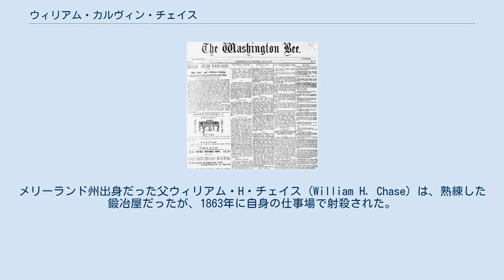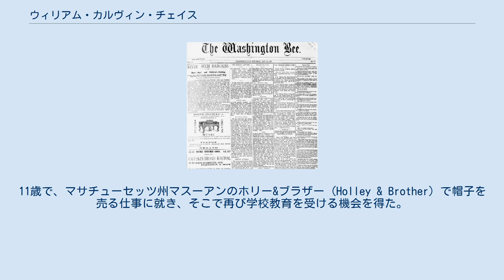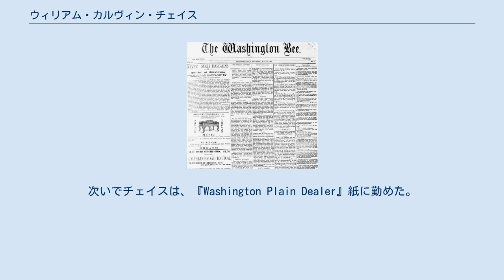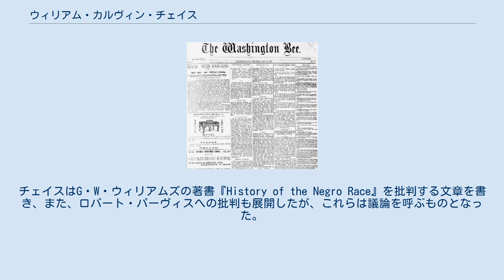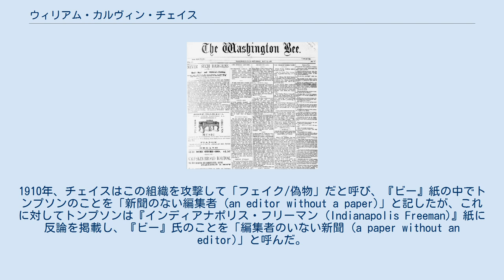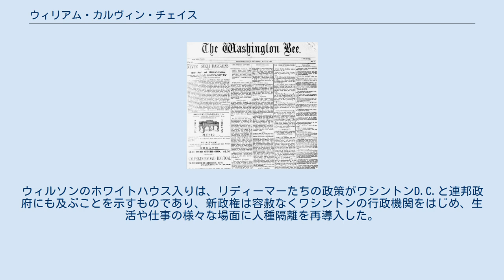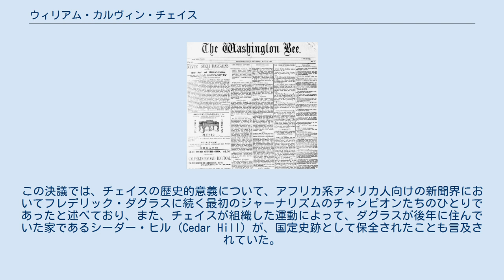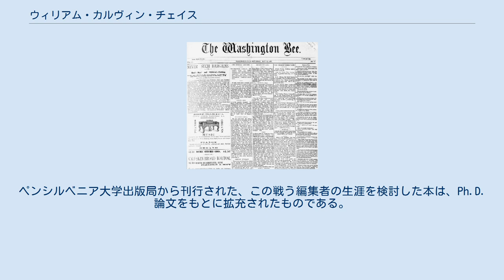ウィリアム・カルヴィン・チェイス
ウィリアム・カルヴィン・チェイス（William Calvin Chase、1854年2月2日 - 1921年1月3日）は、アメリカ合衆国のアフリカ系アメリカ人の弁護士、新聞編集長。
ワシントンD.C.生まれで、ハワード大学に学んだ。
法曹資格を得ていたほか、1882年から死去するまで、週刊新聞『ワシントン・ビー (Washington Bee)』の編集長であった。
 チェイスは、自由身分であったアフリカ系アメリカ人の両親の下、1854年2月2日にワシントンD.C.で生まれた。
きょうだいは5人いた。
メリーランド州出身だった父ウィリアム・H・チェイス (William H. Chase) は、熟練した鍛冶屋だったが、1863年に自身の仕事場で射殺された。
父が殺される前、チェイスは、ジョン・F・クック (John F. Cook) の私立学校で学んでいた。
父の死後、幼いチェイスはバージニア州生まれの母ルシンダ・シートン (Lucinda Seaton) に育てられた。
学校を辞めさせられたチェイスは、新聞売りの仕事を始め、ワシントンの様々な新聞社に知られた存在になっていった。
11歳で、マサチューセッツ州マスーアンのホリー&ブラザー (Holley & Brother) で帽子を売る仕事に就き、そこで再び学校教育を受ける機会を得た。
その後、程なくしてワシントンに戻り、新聞売りとしての仕事を始めた。
公立学校を辞めた後は、ハワード大学モデル・スクール (the Howard University Model School) 「B」クラスに入り、次いでハワード大学に進学した。
エイブラハム・リンカーンが大統領だった時期に少年であったチェイスは、生涯を通しての共和党員であった。
チェイスは、1886年1月28日にアラベラ・マッケイブ (Arabella McCabe) と結婚し、ふたりの間には息子ウィリアム・カルヴィン・ジュニア (William Calvin, Jr.) と、娘ベアトリス (Beatriz) が生まれ、後には子どもたちも『ワシントン・ビー』で働くようになった。
 ハワード大学の学生だった当時のチェイスは、合衆国政府印刷局で事務職員としても働いていた。
この職では2年間働いたが、黒人であったため昇進の機会は与えられなかった。
彼は退職し、合衆国政府印刷局長だったアルモン・M・クラップを相手に訴訟を起こした。
1875年、チェイスは『Boston Observer』紙のワシントン通信員となったが、同紙は1879年に廃刊した。
次いでチェイスは、『Washington Plain Dealer』紙に勤めた。
チェイスは、政治絡みの職に就くことを望んでいた。
当時、連邦保安官だったフレデリック・ダグラスは、当初はチェイスを自分の部局で働かせようと考えていた。
しかし、クラップがダグラスに連絡を入れ、チェイスの任命を思いとどまらせた。
その後、チェイスは、ダグラスを攻撃する文章を公表するようになったが、両者は後に和解し、親友となった。
次いでチェイスは、チャールズ・N・オテイ (Charles N. Otey) が編集にあたっていた『Argus』紙の記者となった。
オテイが引退した際、チェイスは編集長とされ、 G・W・グラハム (G. W. Graham) が経営責任者となった。
グラハムは紙名を『Free Lance』と改めたが、同紙は、それまでチェイスが批判の矛先を向けていた集団に売却されることとなり、社から追われた。
そして、1882年に至り、チェイスは『ワシントン・ビー (Washington Bee)』紙に移った。
同紙が創刊して間もない初年のうちに、チェイスは編集者となり、以降1921年に死去するまで、その座にとどまった。
その後もチェイスは公職への任命を求めて運動した。
1881年、ダグラスがワシントンD.C.の捺印証書登録官となると、『ワシントン・ビー』に入ったばかりであったチェイスは、遂にダグラスに任命されて、その配下の事務職員となった。
チェイスはG・W・ウィリアムズの著書『History of the Negro Race』を批判する文章を書き、また、ロバート・パーヴィスへの批判も展開したが、これらは議論を呼ぶものとなった。
 『ワシントン・ビー』紙の編集に加わって間...